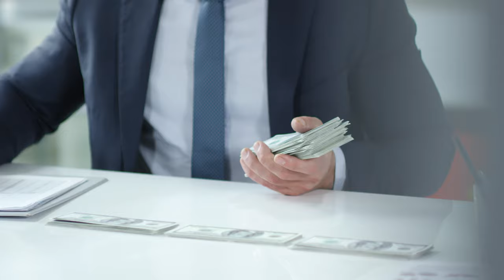Royalty Free Video | No copyright Video | Royalty free video of corporate dollar collecting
Royalty Free Video | No copyright Video | No Attribution Required
The videos are absolutely copyright and royalty free. No attribution or credits giving is required. You can use them for your commercial purposes as well.